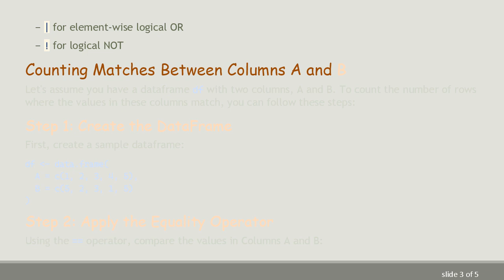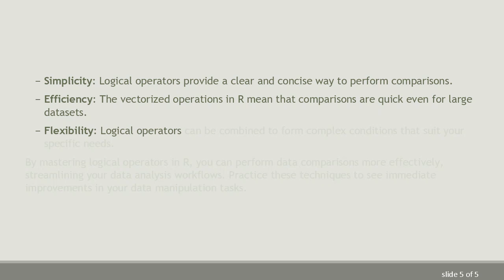How to Correctly Count Matches in Columns A and B Using Logical Operators in R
Summary: Learn how to efficiently count matches in Columns A and B using Logical Operators in R. Enhance your R programming skills with our step-by-step guide.

When working with data in R, it's common to compare values across columns. Suppose you have two columns, A and B, and you need to count how many times the values match. Logical operators in R make this task straightforward, ensuring precision and efficiency.

Understanding Logical Operators in R

Logical operators are used to evaluate conditions and return Boolean values (TRUE or FALSE). The primary logical operators in R include:

== for equality

!= for inequality

&gt; for greater than

&lt; for less than

&gt;= for greater than or equal to

&lt;= for less than or equal to

& for element-wise logical AND

| for element-wise logical OR

! for logical NOT

Counting Matches Between Columns A and B

Let's assume you have a dataframe df with two columns, A and B. To count the number of rows where the values in these columns match, you can follow these steps:

Step 1: Create the DataFrame

Step 2: Apply the Equality Operator

The matches vector will now contain TRUE for rows where the values match and FALSE otherwise.

Step 3: Count the Matches

Finally, you can count the number of TRUE values using the sum() function, as each TRUE is considered 1 and FALSE is considered 0:

Example Output

This indicates that there are 2 rows where the values in Columns A and B are identical.

Benefits of Using Logical Operators

Simplicity: Logical operators provide a clear and concise way to perform comparisons.

Efficiency: The vectorized operations in R mean that comparisons are quick even for large datasets.

Flexibility: Logical operators can be combined to form complex conditions that suit your specific needs.

By mastering logical operators in R, you can perform data comparisons more effectively, streamlining your data analysis workflows. Practice these techniques to see immediate improvements in your data manipulation tasks.